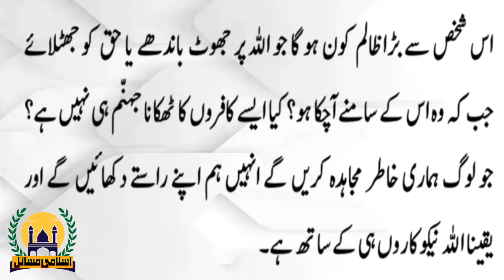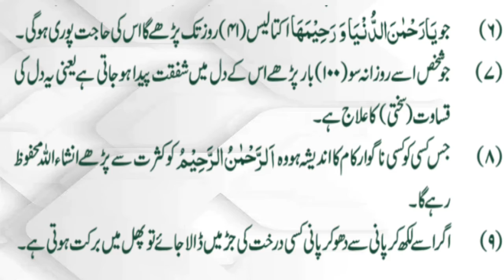Wazaif Hal Mushkilat | Wird Allah | [ Allah K Name ] ( Musibat Ki Dua ) { Islamic Problumes }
Mushkil k Fori Hal k liye, Yaa Raheemo ka wazifa jo jis me bht asar hai.Short Clip By:Raja Atif

اسلامک سچی کہانیاں،قصے،واقعےاور دینی مسائل سے Related Videos دیکھنے کیلیئے ہمارا چینل سبسکرائب کریں اور اسلام پھیلانے میں ہمارا ساتھ دیں۔شکریہ
Share This Link With Your Frinds